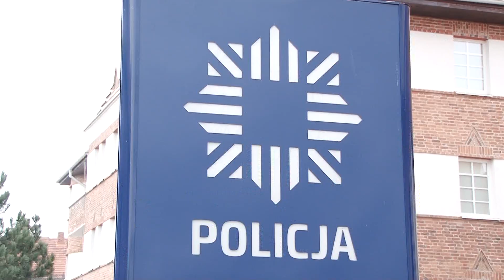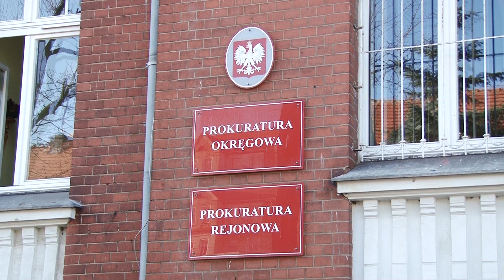Nie do uwierzenia! Kolejne morderstwo w Legnicy?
Choć w Legnicy nie umilkły jeszcze echa zbrodni sprzed 2 tygodni, kiedy to na skutek napaści zginął 65-letni mężczyzna, to już mogło dojść do podobnego zdarzenia. W nocy z soboty na niedzielę policja otrzymała zgłoszenie o nieprzytomnym mężczyźnie, który ze śladami napaści został przewieziony do szpitala. Niestety pacjent umiera, a policja zatrzymuje 5 osób, które mogły być zamieszane w sprawę. Czy w Legnicy mogło dojść do kolejnego morderstwa? O tym w naszej relacji!